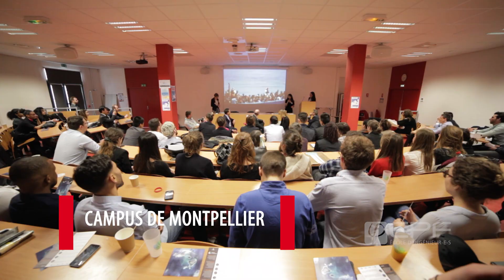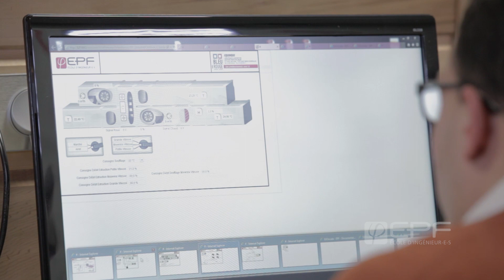L'EPF - Ecole d'Ingénieur-e-s en bref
L'EPF forme des ingénieur-e-s généralistes à Sceaux, Troyes & Montpellier.